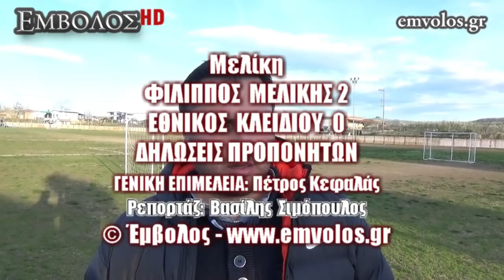Φίλιππος Μελίκης 2 – Εθνικός Κλειδίου 0 - Δηλώσεις προπονητών